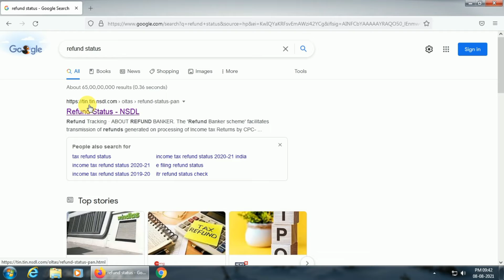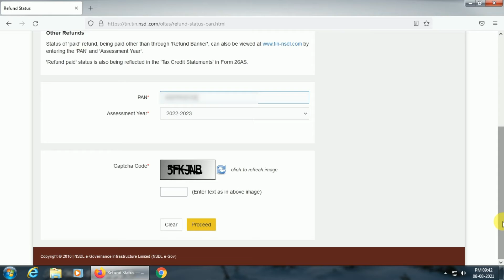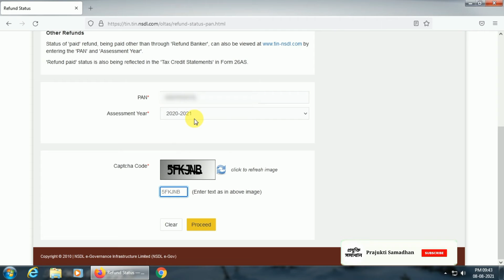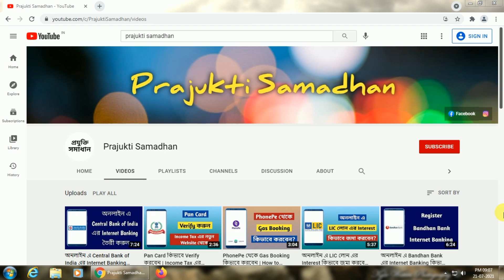Income Tax এর Refund Status কিভাবে Check করবেন | How to Check Income Tax Refund Status Online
Hello Friends,

Ei video te ami apnader dekhabo kivabe khub sahojei Income Tax er refund status check kora jai.

In this video I am trying to show you How to Check Income Tax Refund Status online.